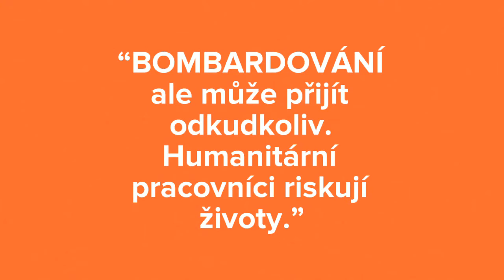„Kolegové zemřeli při náletech v Aleppu,“ vzpomíná Abdul z Člověka v tísni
Světový Humanitární Den 2017: Abdul-Rahman je jeden z humanitárních pracovníků v Sýrii. Začal jako dobrovolník v roce 2013 a na konci téhož roku se přidal do týmu Člověka v tísni. Seznamte se s jeho příběhem prostřednictvím krátkého videa.